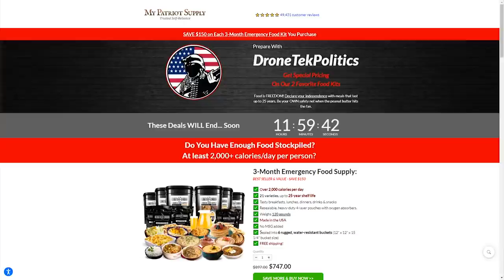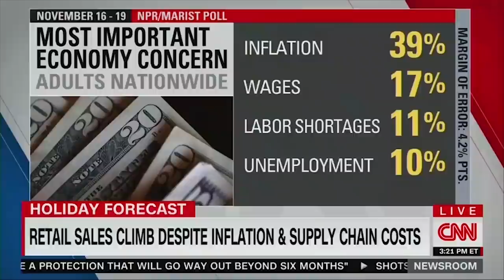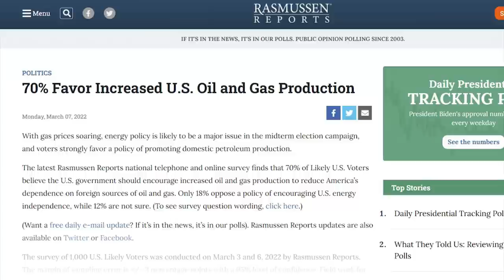MAGA: CNN Now Admits Trump Was Right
➡️ Sources:

Broken Clock: CNN's Zakaria Urges Biden to Ramp Up US Oil Production

70% Favor Increased U.S. Oil and Gas Production